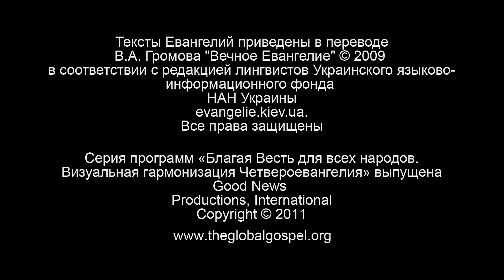107 - Вознесение Иисуса (Russian)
Ссылки на Священное Писание: Луки 24: 44-53; Деяния 1: 9-11
Иисус помогает Своим ученикам понять Его учение и возносится на Небеса.

Вопрос 1: Если бы Вы присутствовали тогда на холме, с которого вознесся Христос, что бы Вы чувствовали и думали?

Вопрос 2: После Вознесения Христова, Его последователи стали Его ногами и руками в этом мире. В чем заключается задача Тела Христова в наши дни?

Вопрос 3: Ожидаете ли Вы возвращения Христова?

Просмотреть, скачать, или распечатать «Благая Весть для всех народов»